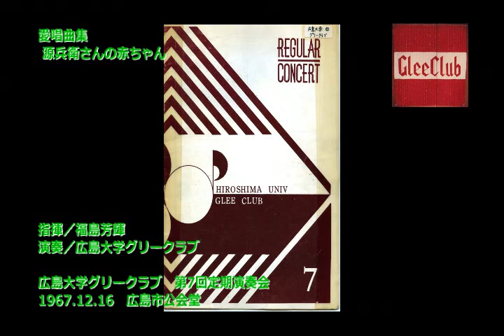671216 27 源兵衛さんの赤ちゃん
広島大学グリークラブ